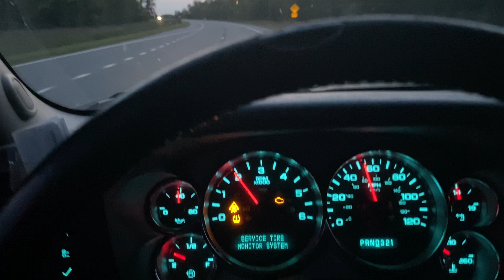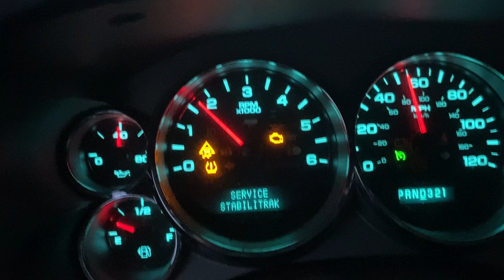August 26, 2022